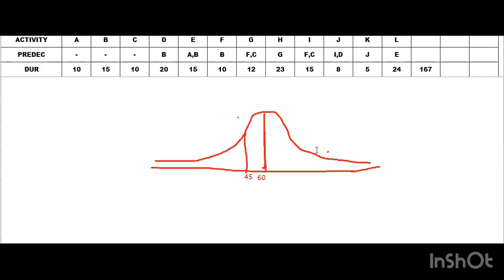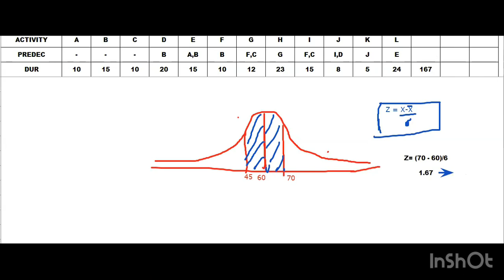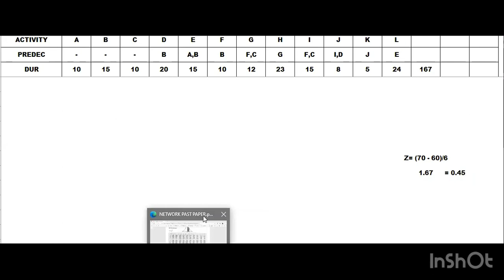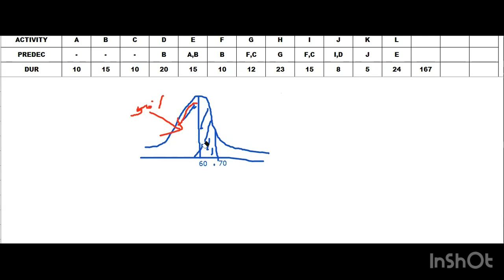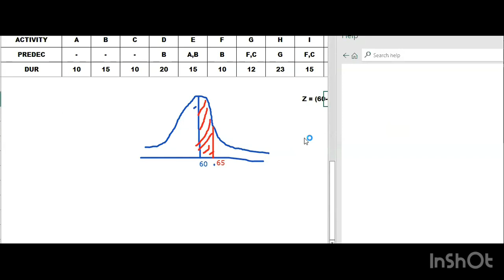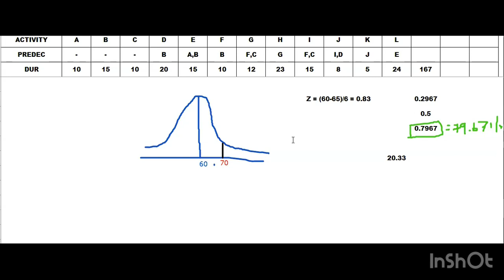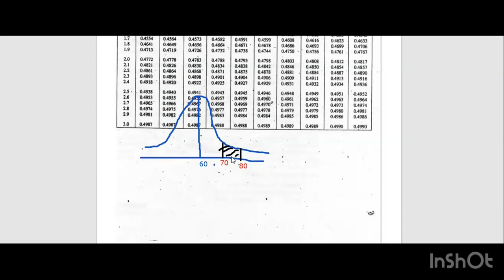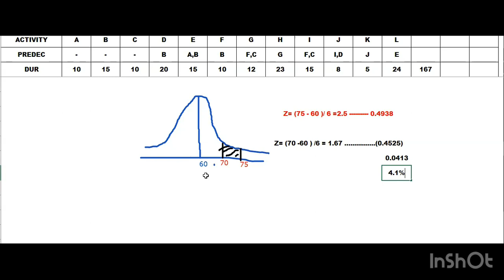Network Analysis with Normal Distribution in Tamil